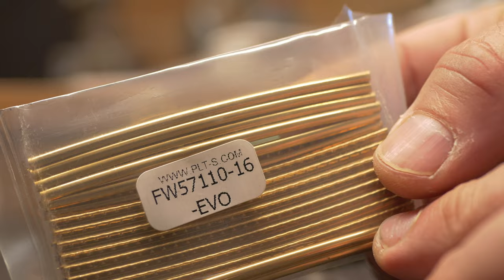Concave Neck Pocket - Travel Guitar Episode 4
Episode 4 of the Travel Guitar build series. Installing the frets, Tru oil finishing, glueing on the neck, wiring, bridge installation, mock-up.

3oz Tru Oil:

All music composed by Mark Gutierrez